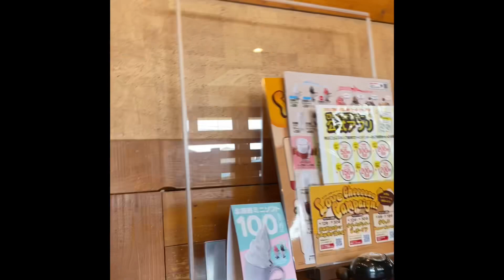543-Bikuri Donki Toyohashi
毎日絶好調😊
Eu com 20 anos de idade vim para o Japão pela primeira vez no ano de 1991. Retornei três vezes ao Brasil e atualmente résido no Japão,pois amo demais essa minha terra e adoro assuntos complexos,jurídicos,polêmicos

sou um deficiente no japão / se quiserem me acompanhar pelos bastidores do japão podem vim,pois falo de leis e sistemas do japao tambem e se possível por favor "não se inscrevam no meu canal do youtube !"( não tenho interesse algum de conseguir likes e seguidores). a intenção é apenas compartilhar minhas experiências diárias e mostrar como eu soluciono os vários problemas que venha acontecer.

seja eu estando feliz,triste,nervoso,estressado,chorando com vários problemas ou casos pra solucionar,enfim nas mais diversas áreas e com os conteudos poder ajudar a quem precisa. peço a compreensão de todos vocês. no video numero 519 estou mostrando como eu retiro sozinho minha cadeira de rodas do meu carro . ( 519-🧑‍🦼vamos lá montar na garupa ? primeiro tenho que encher o pneu da minha bicicletinha 🤗

Marcos Taira 平良マルコス